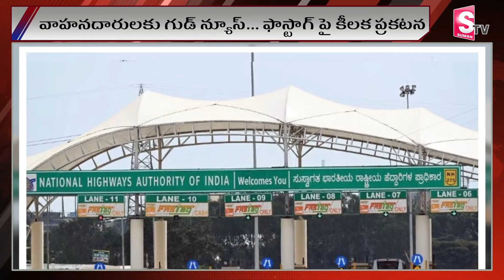Govt Postpones Mandatory Implementation of Fastag KYC to January 15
Watch►Govt Postpones Mandatory Implementation of Fastag KYC to January 15 ||  @sumantvKakinada629